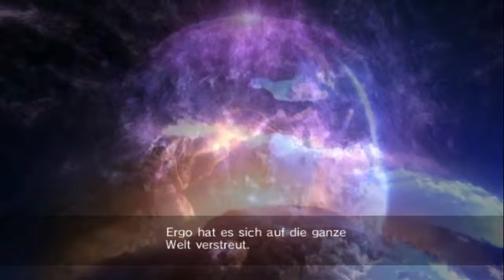Sonic Unleashed [DE/HD/60] #008 Groooßes Vögelchen! - Let's Play Sonic Unleashed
«Sonic Unleashed»
Plattform-Action Adventure von Sonic Team, Publisher: Sega (2008).

«LET'S PLAY SONIC UNLEASHED»
Kommentiertes Gameplay von CydiaLP (2014).
Offizieller Proxer-Account auf dem ich Animes gucke (Ihr müsst angemeldet sein, um Profile sehen zu können)